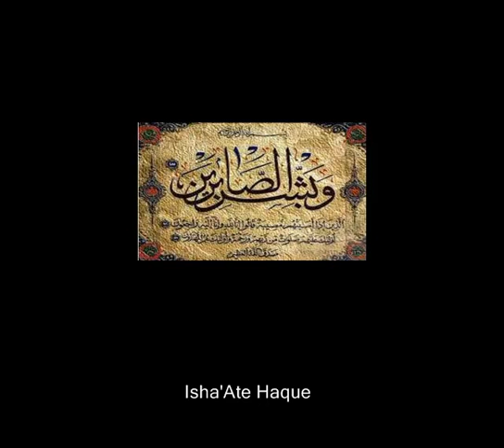ওগো আল্লাহ শোকর তোমার ! heart touch hamde baari ta'alaa by শিশুশিল্পী তামান্না ফেরদাউসি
home maid hamde baari ta'ala